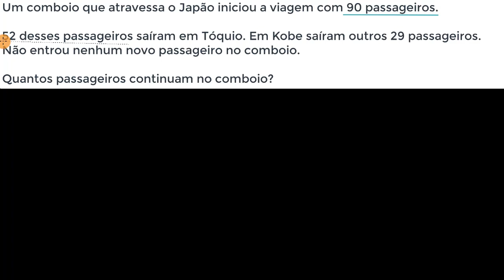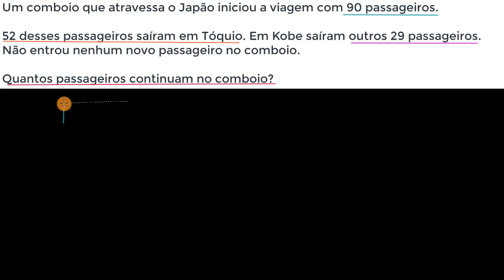Subtração (problema com dois passos) - Khan Academy em português (1.º ano)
Vídeo original: Multi-step subtraction word problem